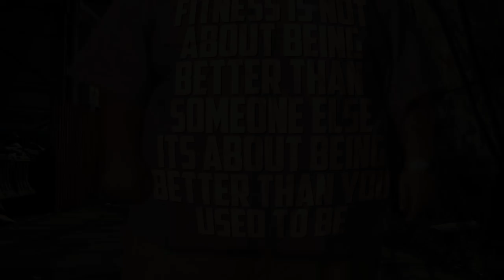Netflix New Show Fat Shaming... REALLY?!?! (Insatiable)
Snap Chat!: Obesetobeastfit